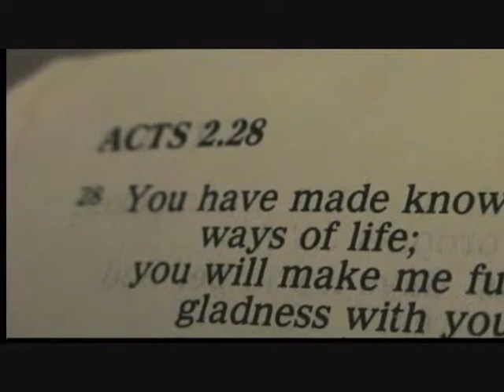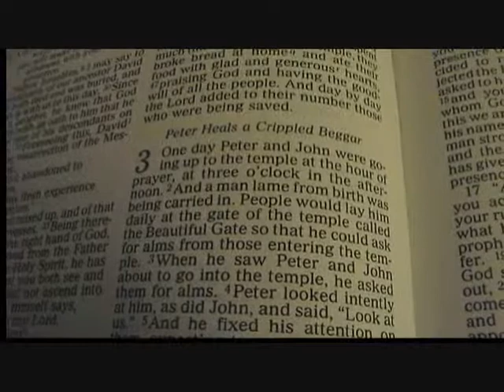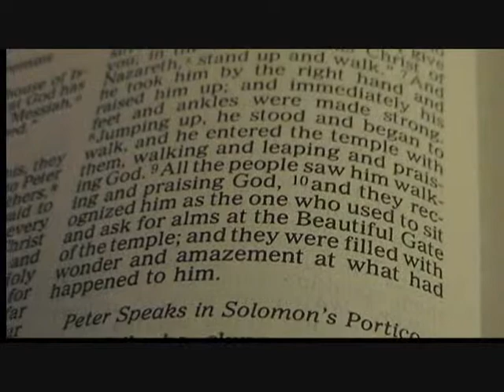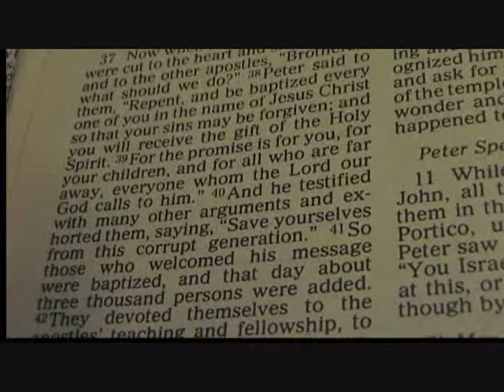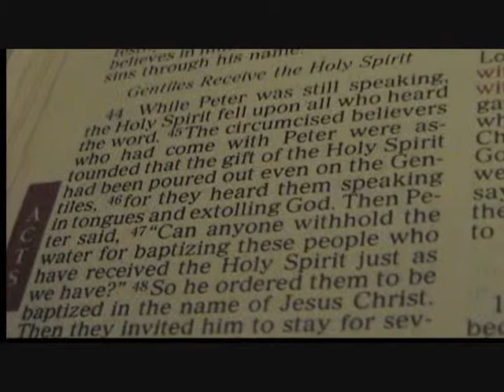Spiritual Baptism Pt. 1 (SEG. 15).wmv